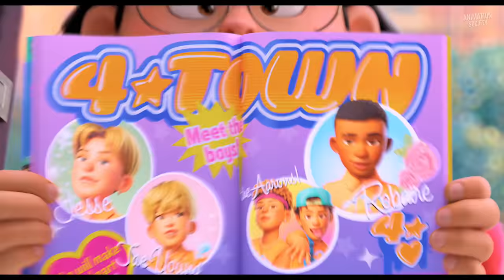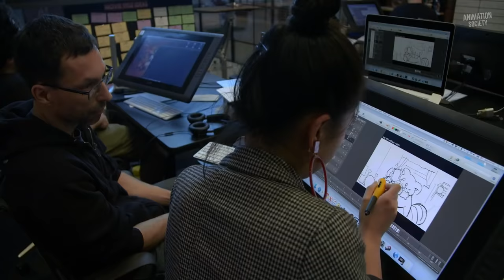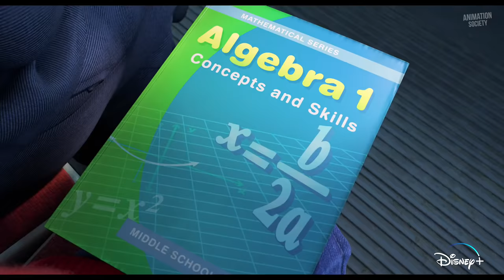TURNING RED All Clips & Deleted Scenes (2022) Pixar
Watch the official clip compilation for Turning Red! Streaming on Disney+ now.

Thirteen year old Mei is experiencing the awkwardness of being a teenager with a twist – when she gets too excited, she transforms into a giant red panda.